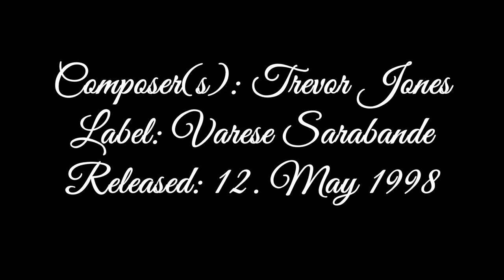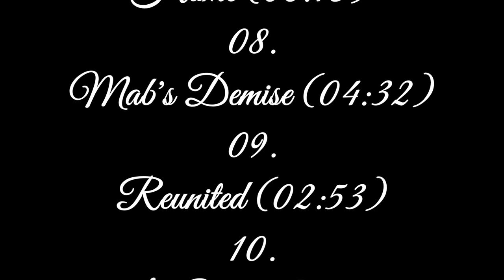Merlin - Soundtrack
Merlin
Titel: Age of Magic & In search of the Grail

Composer(s): Trevor Jones
Label: Varese Sarabande
Released: 12. May 1998